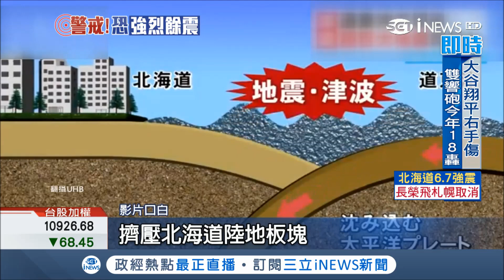早有預兆？專家估北海道每300年一次強震 30年內恐現規模9巨震｜記者 向敦維｜【國際大現場】20180906|三立新聞台